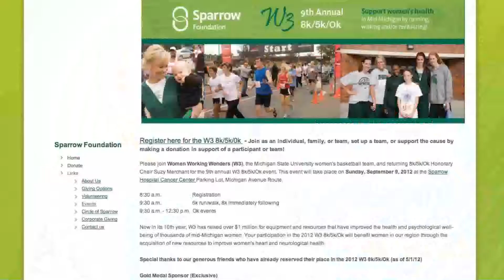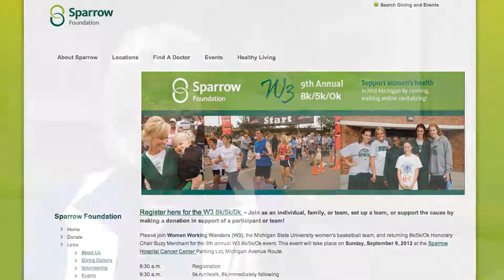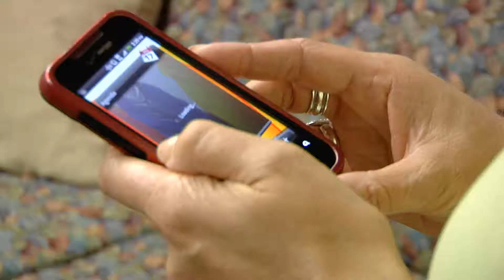Sparrow News Video - September 2012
The Sparrow News Video Edition is your place to catch the latest updates and most interesting stories from Sparrow. Each month, we'll share important information and video pieces on the Caregivers, Volunteers and Patients who make up the Sparrow community.